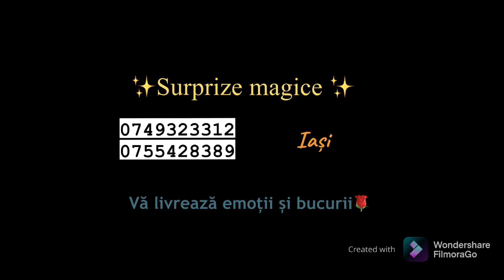Surprize magice Iasi✨de la parinti, frati si sot cu ocazia majoratului💕😊🎂